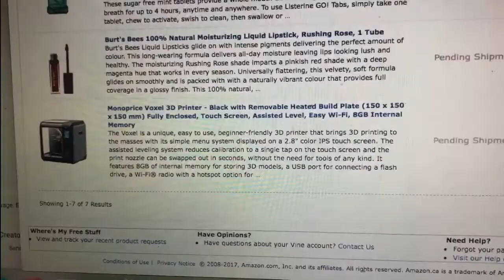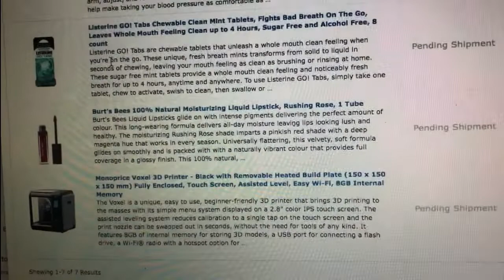Vlogmas Day 21: Waiting for Power | 2018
Vlogmas 2018 Day 21 - We still didn’t have power for most of the day, argh!
Hopefully everyone else in the area stayed safe.

Send me a card or postcard:

Christy Len
Victoria, BC
V8T5G2
Canada